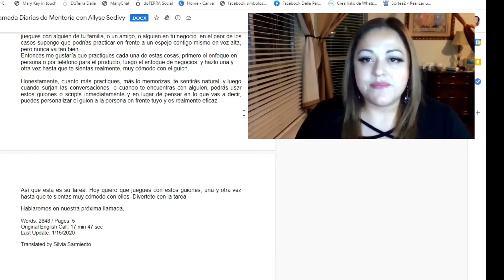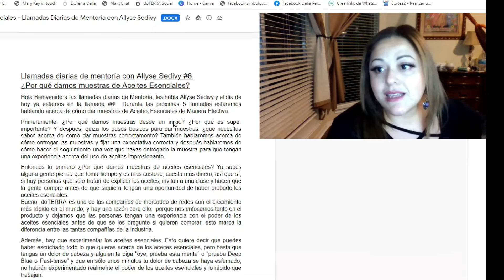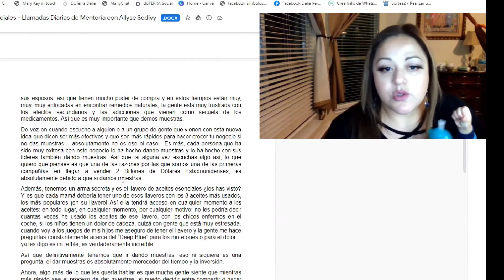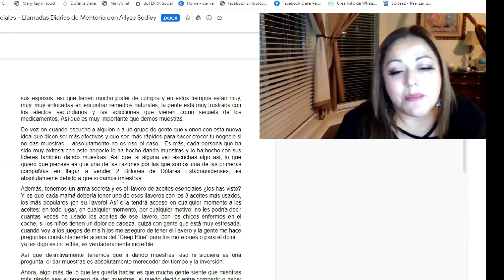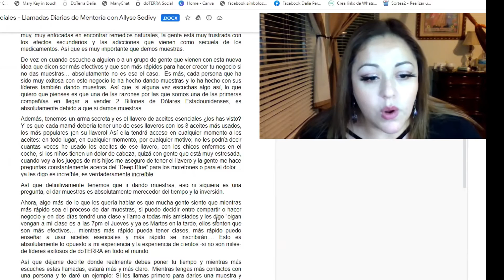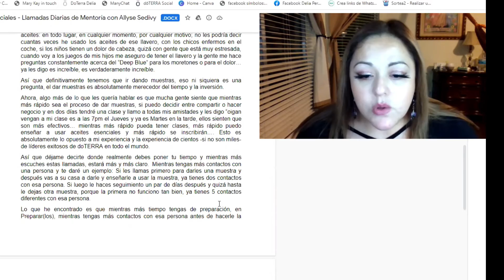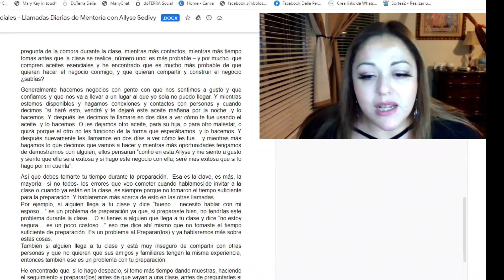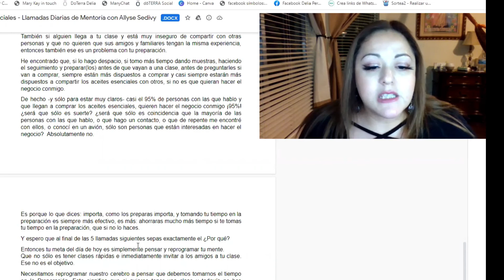Llamada de Mentoría #6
Integrate a nuestra comunidad 100% en Español!

🤗Te gustaría formar parte de mi equipo? Quieres comenzar tu negocio en DoTerra Trabajamos utilizando métodos en marketing digital probados y comprobados! desde casa! usamos los materiales que ya tiene DoTerra creados, los mismos que usaron otros diamantes y aprendemos juntos en un hermoso grupo donde tenemos personas que están en varios países del mundo!

Y adquiere acceso a nuestros grupos privados de Whatsapp, donde vas a aprender mucho sobre cómo empezar a usar tus aceites!